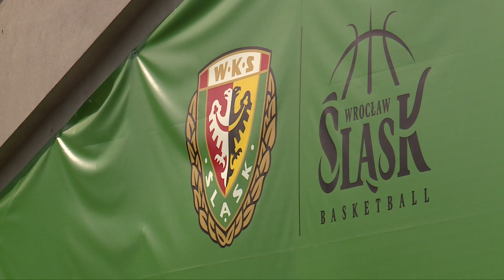Pożegnanie Adama Wójcika - legendy koszykówki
Na cmentarzu Grabiszyńskim rodzina, przyjaciele, fani koszykówki i  wrocławianie  pożegnali Adama Wójcika - legendę polskiego sportu. Paulina Wilczyńska.